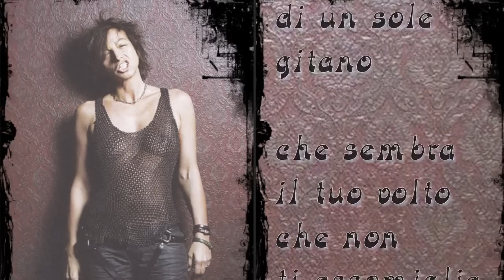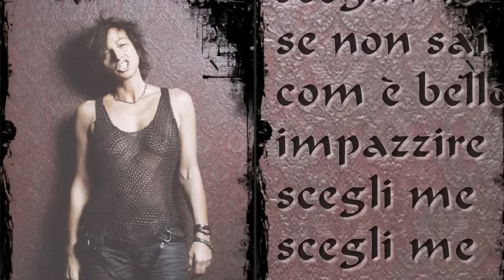✿⊱ Gianna Nannini - Scegli me ✿⊱